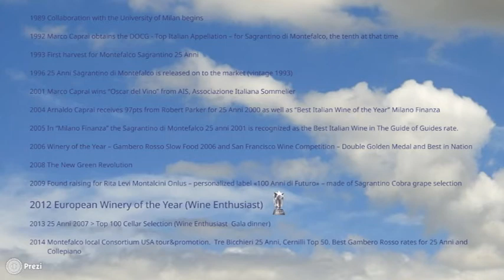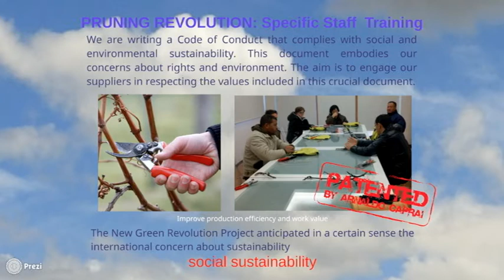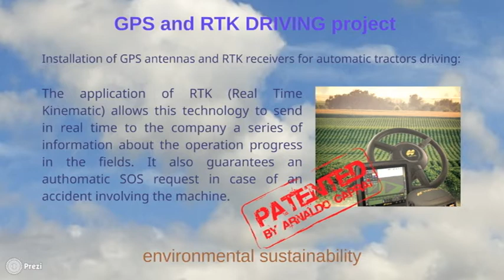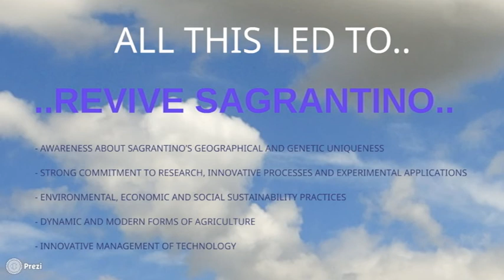Presentazione Arnaldo Caprai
Presentazione Arnaldo Caprai per Anteprima Sagrantino 2011